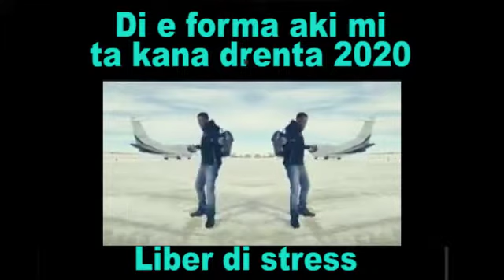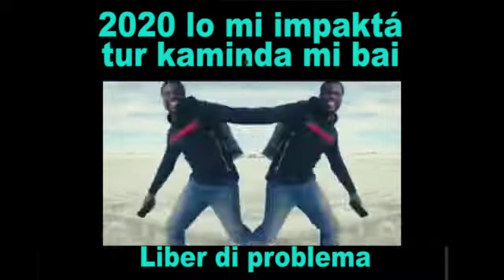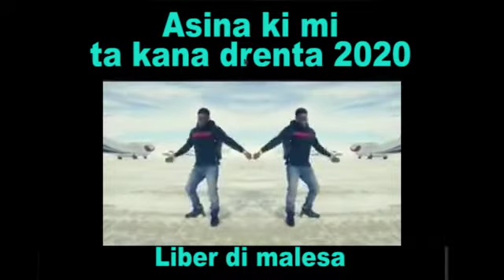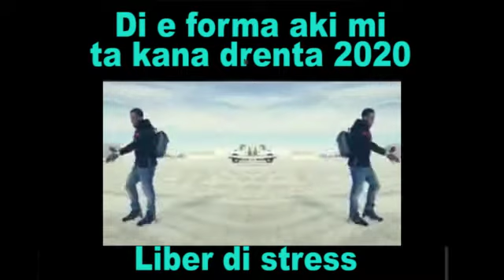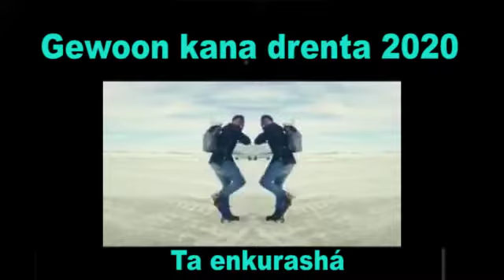KanaDrenta2020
E T’E Rei ta u di e dos prome piesanan ku ta pertenese na e produkshon Kantikanan di Konvikshon, E rason pa krea for di piesanan ya eksistente e kantikanan nobo aki ta paso a wordu impreshoná na mi kurason ku nos Pais Korsou ta oasando den un tempu turbulento i esaki lo por dura largu, E pueblo tin nesesidat pa enkurashamentu i Gospel Society ta konvensi ku e pueblo por hanja solas, pas i trankilidat den kantikanan ku ta ekspone e konvikshon kristian.